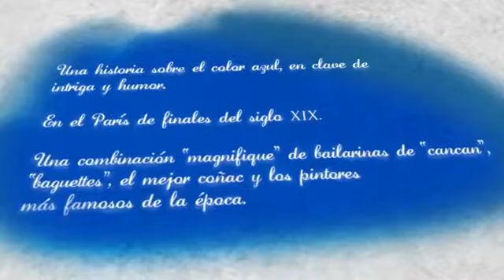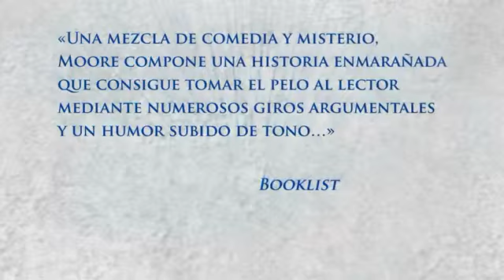`Azul´ de Christopher Moore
`Azul´ de Christopher Moore es una historia empañada que consigue tomar el pelo al lector mediante numerosos giros argumentales y con un humor subido de tono.
Una historia sobre el color azul, en clave de intriga y humor. Una combinación magnífica de  bailarinas de "cancán", "baguettes", el mejor coñac y los pintores más famosos de la época.